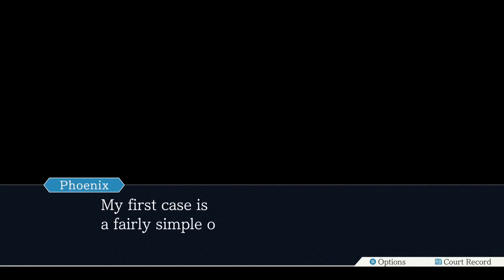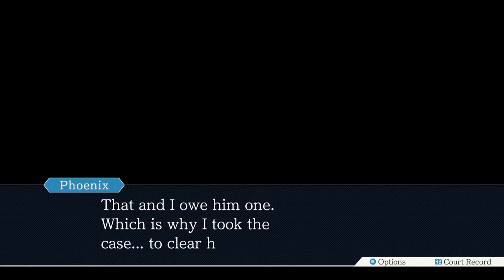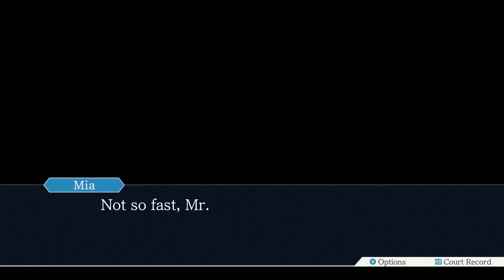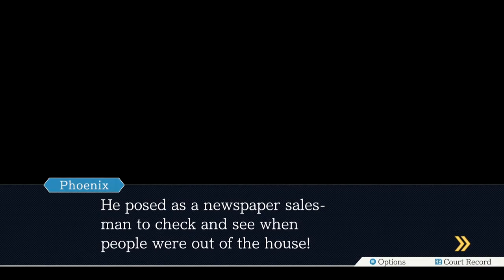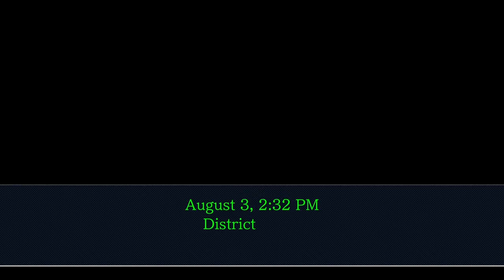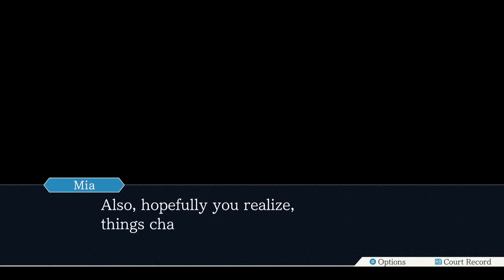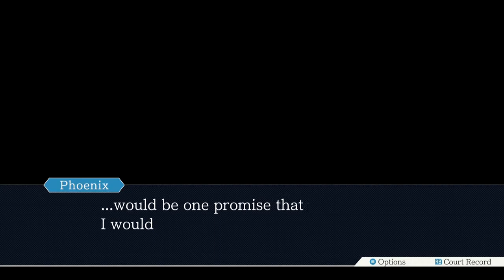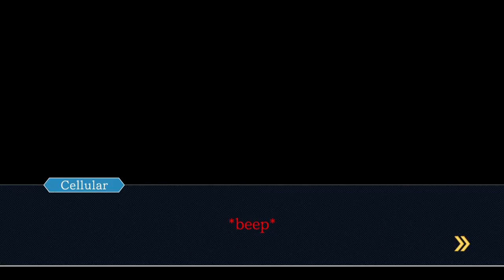WRIGHT PLACE, WRONG TIME! - Phoenix Wright: Ace Attorney Trilogy - #1 (1: FIRST) [AA] [XB1]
► Today in 'Ace Attorney' we hold onto our Butz!

▼ CHECK OUT ▼

▼ CREDITS ▼

► Game Creator Permissions:
• Capcom's Stance on Fan Projects (ie: Videos, Short Films, Artwork etc)
• "Fan projects and artwork are all welcomed!"